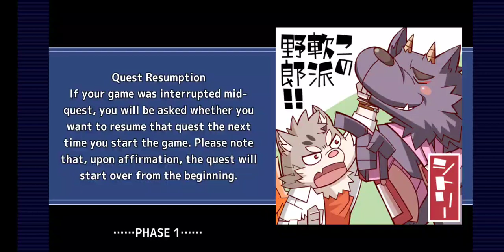Refrain Babel Quest 3 - Sacrifice and Betrayal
There are probably faster ways to clear this but I just wanted to use Teda and Sol for the 4 turn meme. 🙌

Also I'm sorry you had to see that thumbnail, but today was one of those days 😔